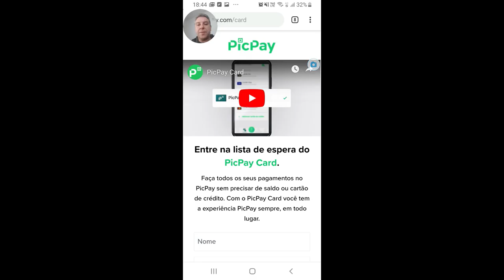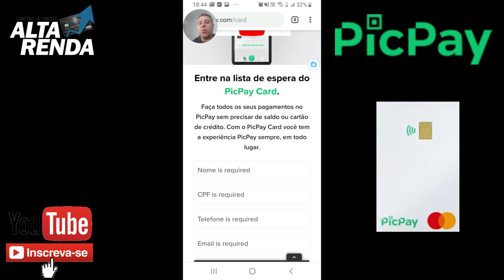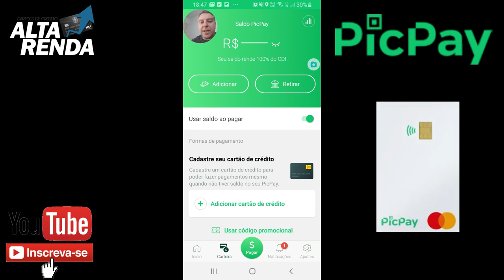💳PicPay Card| Novo Cartão de Crédito SEM ANUIDADE, SEM TAXAS E CRÉDITO PESSOAL PicPay.🔝